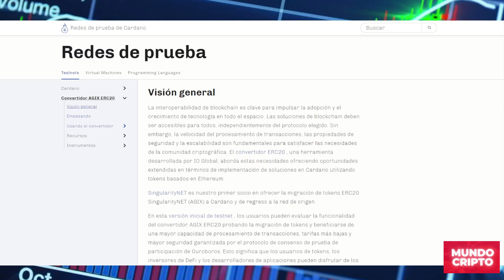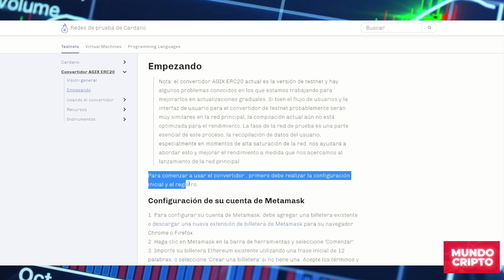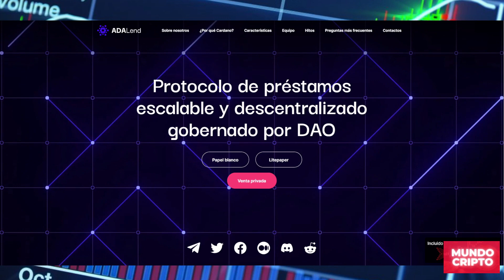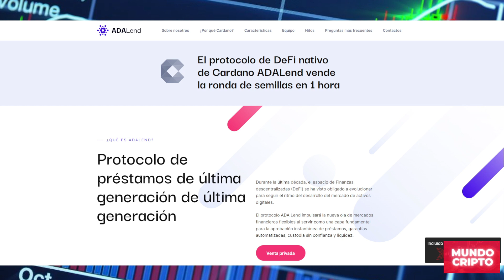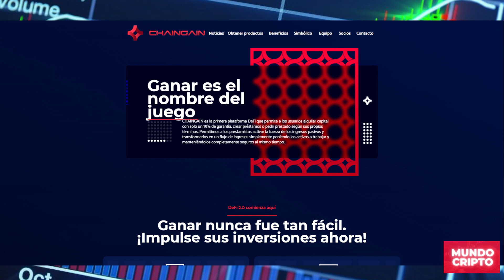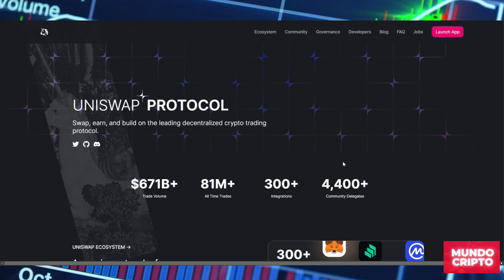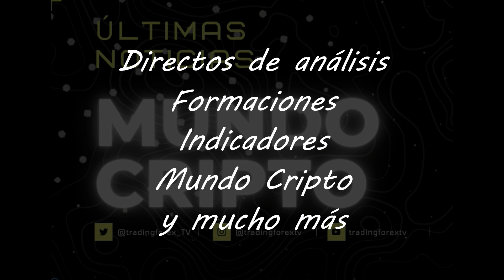✅Cardano a full con ERC20 Y ADALend⚡️Noticias Criptomonedas HOY⚡️Bitcoin | Crypto | 10/12/2021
Mundo Cripto News 10/12/2021
♦El primer convertidor ERC-20 se activa en Cardano Testnet
♦Llegan los Préstamos Descentralizados a la Blockchain
♦ChainGain lista su token CGN $ en Uniswap para todos los inversores

00:00:31 - El primer convertidor ERC-20 se activa en Cardano Testnet
00:02:29 - Llegan los Préstamos Descentralizados a la Blockchain
00:04:09 - ChainGain lista su token CGN $ en Uniswap para todos los inversores

🔹Noticias Criptomonedas HOY | Bitcoin | Binance | Cardano | Ethereum | Crypto | Dogecoin | Criptodivisas | Blockchain | NFT | NFT Games